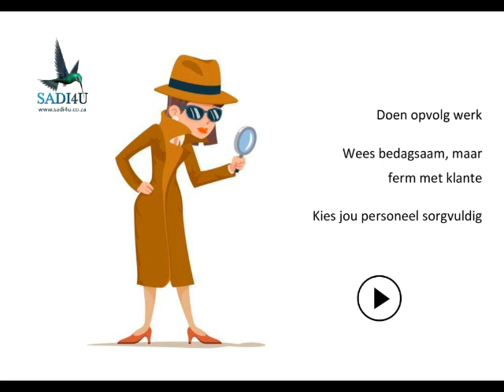Nuwe besigheid 2 - deel 6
Nuwe besigheid